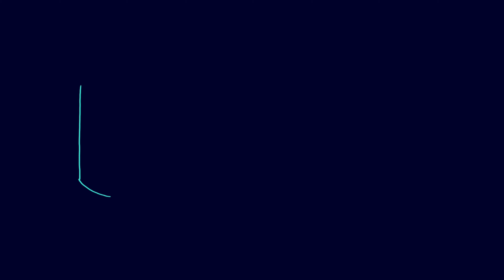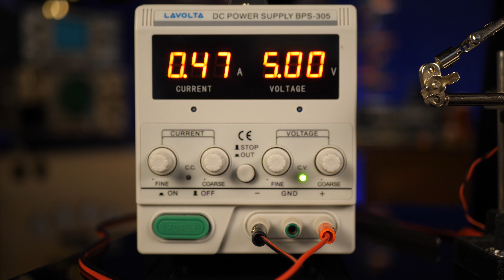VALVOLE TERMOIONICHE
In questo video analizziamo le valvole termoioniche. La tipologia, La struttura, il funzionamento (Diodo, Triodo, Tetrodo, Pentodo). Griglie
Dove trovarmi:

Chapter summary
00:00 Introduzione e storia
01:00 Effetto termoionico
02:00 Struttura
03:10 Diodo
04:43 Triodo amplificatore
07:00 Esperimento accensione valvola
07:50 Eniac
10:20 Tetrodo
11:20 Pentodo